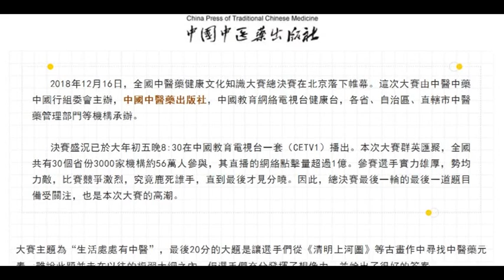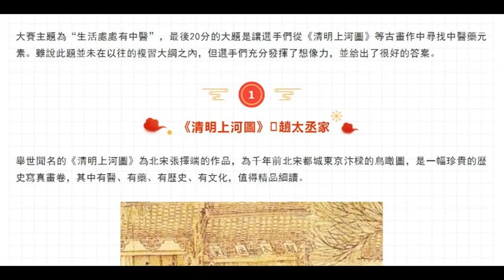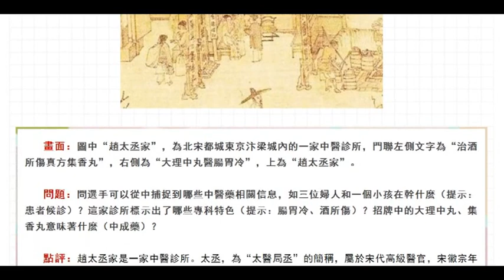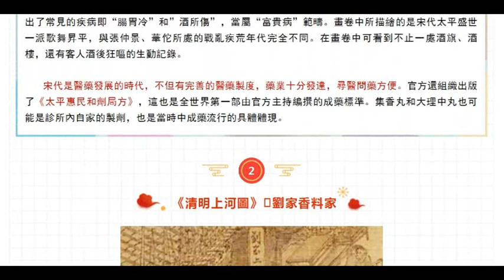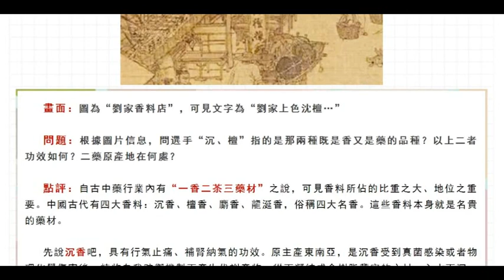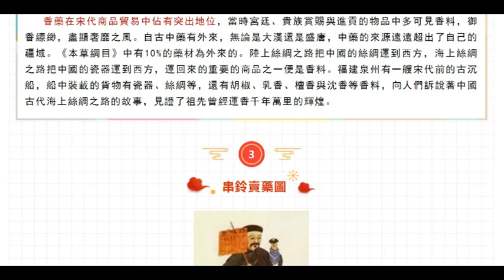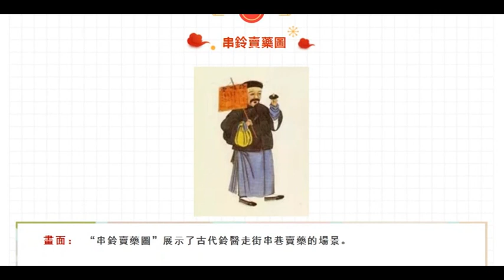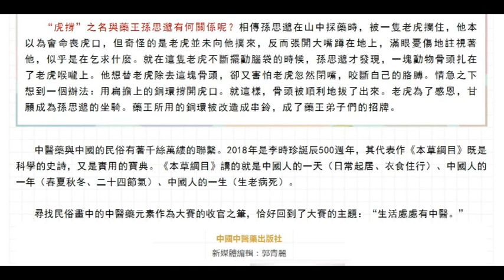你來解讀：中醫藥知識大賽總決賽最後一道題目(粵語語音) | 我要健康富貴有智慧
這是一個每日為你精挑細選製作有關健康、富貴和智慧的正確資訊頻道。
願訂閱支持分享本頻道的各位朋友更健康、更富貴、更有智慧。
有你的支持，我們才能做得更好，感謝！

***推薦影片***